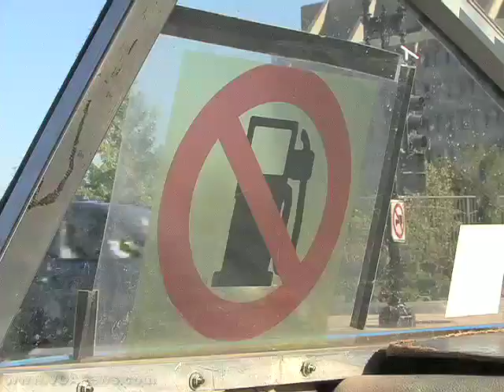Senate Committee on Energy Looks at the Future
Last week, the Senate Committee on Energy and Natural Resources held a hearing on the future of energy research and development. Top government officials, researchers and representatives of private industry gathered to discuss the latest technology and what could be coming soon.